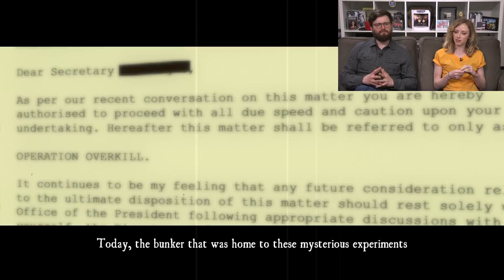Let's Play Typing of the Dead Overkill - Late to the Party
In this week's Late to the Party, Johnny makes Aoife play Typing of the Dead Overkill and then almost immediately regrets it.